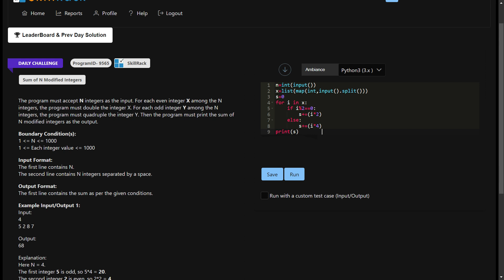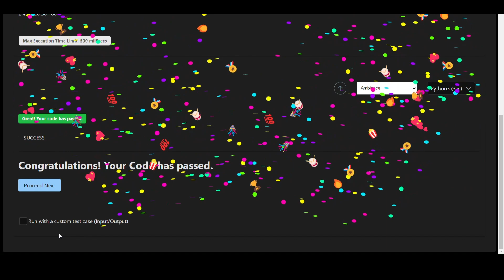SKILLRACK | DAILY CHALLENGE || 12/12/2023 || SUM OF N MODIFIED INTEGERS || PROGRAM ID 9565||PYTHON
SKILLRACK | DAILY CHALLENGE || 12/12/2023 || SUM OF N MODIFIED INTEGERS || PROGRAM ID 9565  || PYTHON PROGRAMMING ||
skillrack dc
skillrack
skill rack
skillrack dc
dc